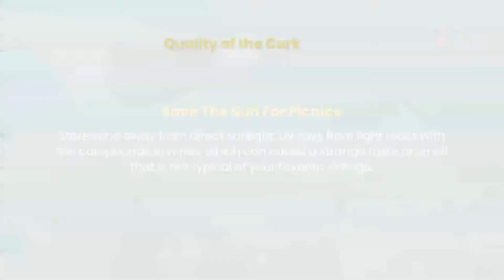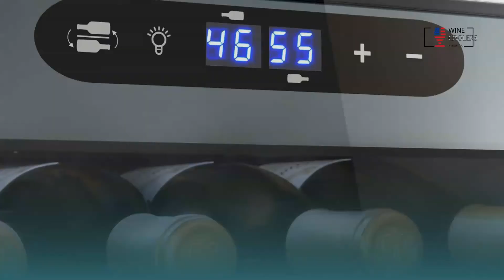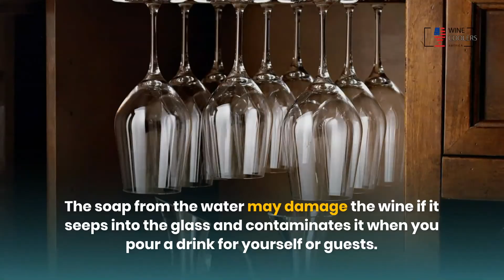Secrets to Store Wine at Home | Wine Coolers America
Whether you've collected wine over the years or are just starting to drink it, storing your wine at home can be a daunting task. But there are some secrets that will make it easier for you. Watch this video and learn how to store wine like an expert!